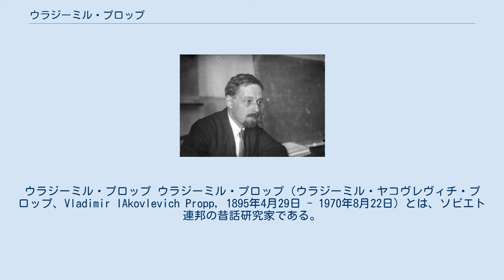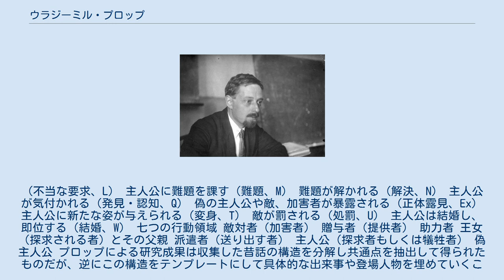ウラジーミル・プロップ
ウラジーミル・プロップ ウラジーミル・プロップ（ウラジーミル・ヤコヴレヴィチ・プロップ、Vladimir IAkovlevich Propp, 1895年4月29日 - 1970年8月22日）とは、ソビエト連邦の昔話研究家である。
 彼はロシア帝国のサンクトペテルブルクに生まれ、1932年からレニングラード大学（現サンクトペテルブルク大学）で教鞭を執った。
 後に言うところの構造分析を昔話に適用した。
たとえば魔女や王様、動物など昔話に登場する主人公は彼らが誰であるかを問題にするかぎりほぼ無限に存在するが、彼らが何を行い、物語内でどんな機能を果たしているかを分析すると、ごくわずかな項で分類できることなどを発見した。
主著である『昔話の形態学』は、1928年に出版された当時は全く反響を呼ばなかったが、1958年に英訳が出版されるや数多くの言語に翻訳されるようになり、現在では構造主義の先駆的仕事として評価されている。
 昔話の構造31の機能分類 　 0．導入（α） 家族の一人が家を留守にする（不在、β） 主人公にあることを禁じる（禁止、γ） 禁が破られる（侵犯、δ） 敵が探りをいれる（探りだし、ε） 敵が犠牲者について知る（漏洩、ζ） 敵は犠牲者またはその持ち物を入手するために、相手をだまそうとする（謀略計、η） 犠牲者はだまされて、相手に力を貸してしまう（幇助、θ） 敵が家族のひとりに、害や損失をもたらす（加害、A）、家族の成員の一人に何かが欠けている。
そのものが何かを手に入れたいと思う。
（欠如、a） 不幸または不足が知られ、主人公は頼まれるか、命じられて、派遣される（仲介・連結の契機、B） 探索者が反作用に合意もしくはこれに踏み切る（対抗開始まった反作用、C） 主人公は家を後にする（出発、↑） 主人公は試練をうけ、魔法の手段または助手を授けられる（寄与者の第一の機能、D） 主人公は将来の寄与者の行為に反応（主人公の反応、E） 魔法の手段を主人公は手に入れる（呪具の贈与達獲得、F） 主人公が探しているもののある場所に、運ばれ、つれて行かれる。
（二つの国の間の空間移動、G） 主人公とその敵が直接に戦いに入る（闘いH） 主人公に標がつけられる、傷を負う。
（標づけ、J） 敵対者が敗北する（勝利、I） 初めの不幸または欠落がとりのぞかれる（不幸または欠落の解消、K） 主人公は帰還する（帰還、↓） 主人公は迫害や追跡をうける（迫害、追跡、Pr） 主人公は追跡者から救われる（救助、Rs） 主人公は、気付かれずに家または他国に到着する（気付かれない到着、O） 偽の主人公が、不当な要求をする。
（不当な要求、L） 主人公に難題を課す（難題、M） 難題が解かれる（解決、N） 主人公が気付かれる（発見・認知、Q） 偽の主人公や敵、加害者が暴露される（正体露見、Ex） 主人公に新たな姿が与えられる（変身、T） 敵が罰される（処罰、U） 主人公は結婚し、即位する（結婚、W） 七つの行動領域 敵対者（加害者） 贈与者（提供者） 助力者 王女（探求される者）とその父親 派遣者（送り出す者） 主人公（探求者もしくは犠牲者） 偽主人公 プロップによる研究成果は収集した昔話の構造を分解し共通点を抽出して得られたものだが、逆にこの構造をテンプレートにして具体的な出来事や登場人物を埋めていくことで、誰でも比較的簡単にファンタジーのプロットを作れることが知られており、映画やライトノベルやゲームシナリオといった娯楽作品の創作にまつわるハウツー本の中で紹介されることがある。